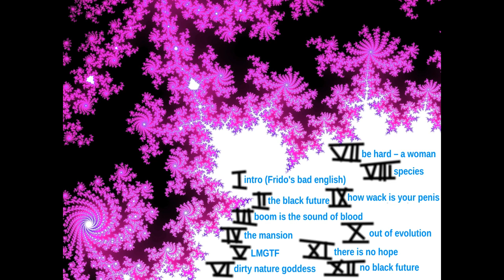1 - Intro Frido's bad englisch [Album: No Black Future]